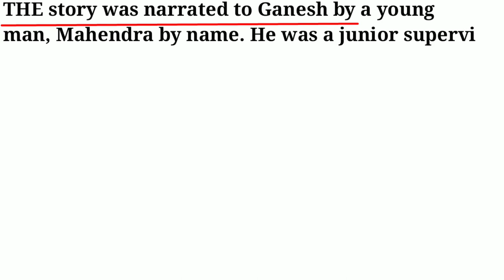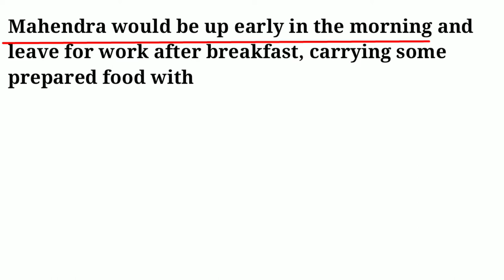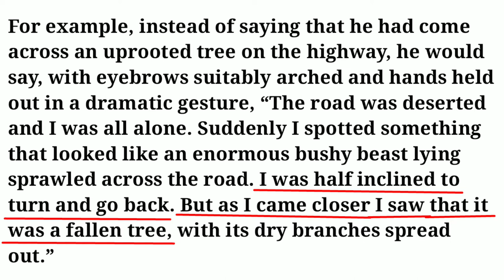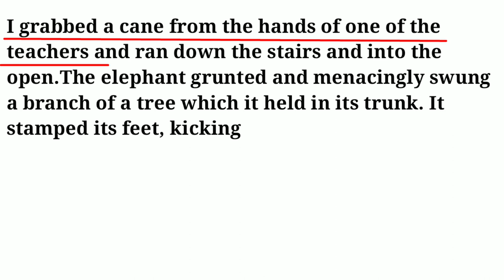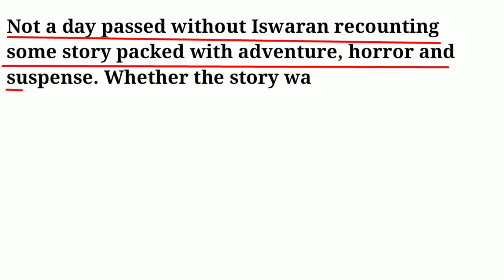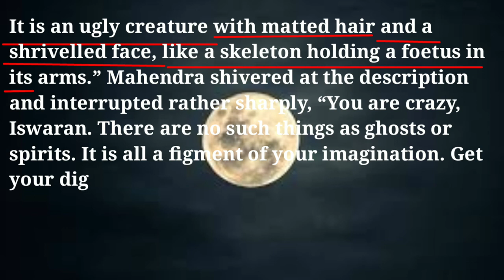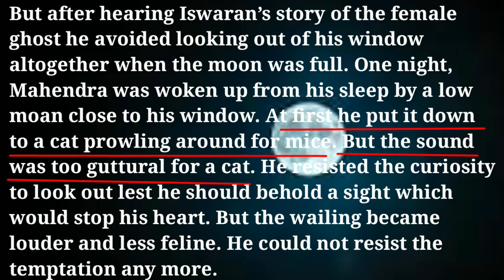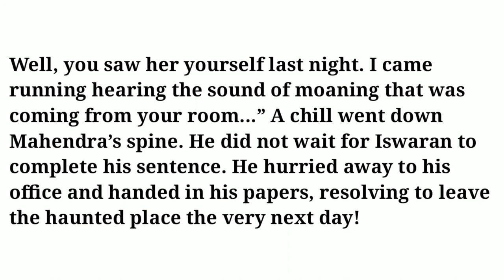Ishwaran; The Story Teller (Class 9th UP BOARD & CBSE BOARD)